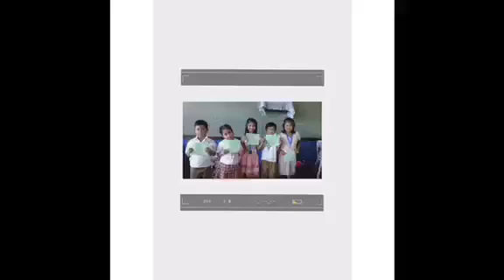8 Darwin AUTOBIOGRAPHY (Trisha Esguerra)